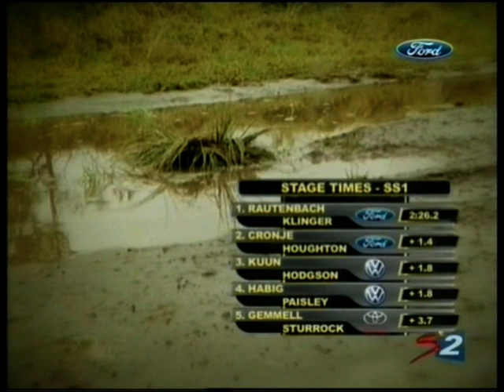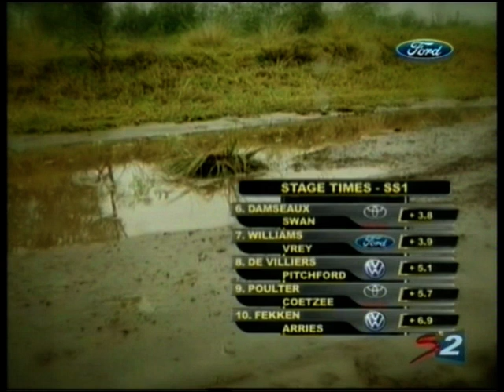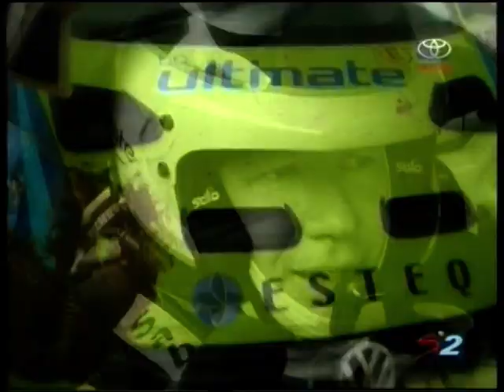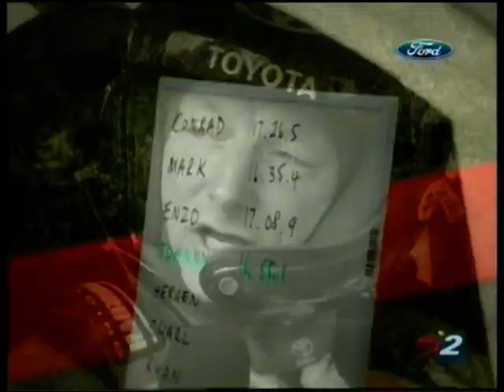Garden Route Rally 2011 (video 1 of 6)